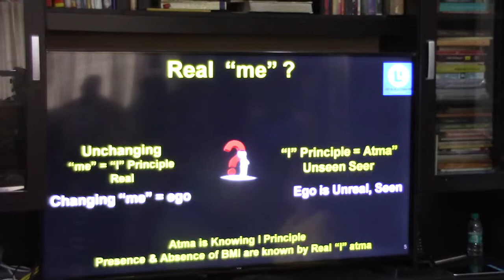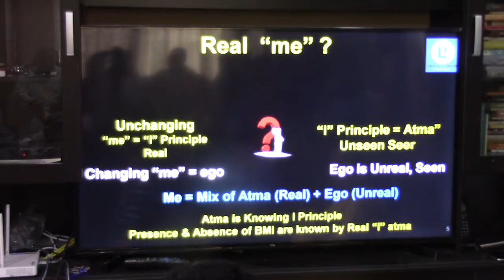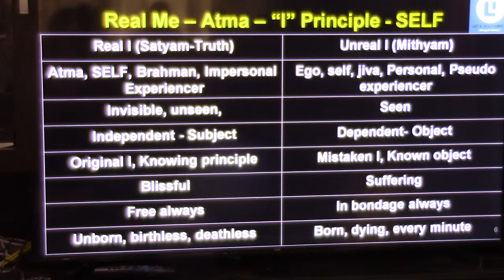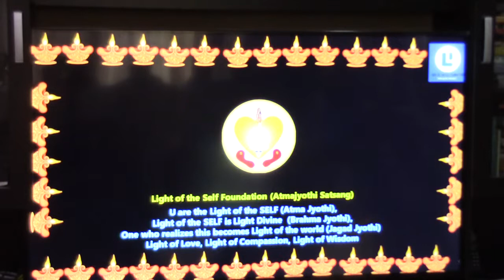Atmadarshana(Nachiketa)_Talk 15 (Real 'Me')_09August2018